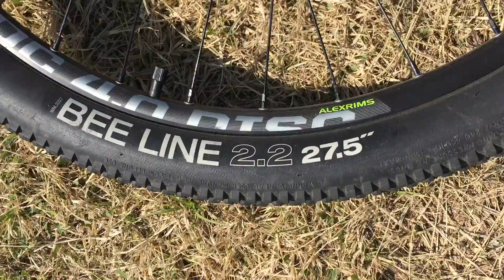Cannondale mtb and roadbike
Trail 4 mtb caad10 roadbike